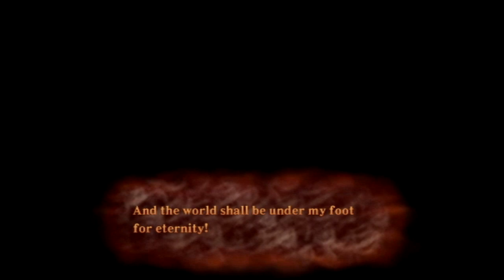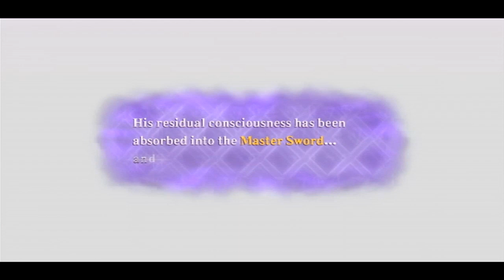The Legend of Zelda Skyward Sword - Final Boss Demise & Ending w/ Commentary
Will Link save the world?  Or will Demise cover it will Darkness?

Let's Play The Legend of Zelda: Skyward Sword Dungeons!

This video will show you how to beat Demise and save Hyrule